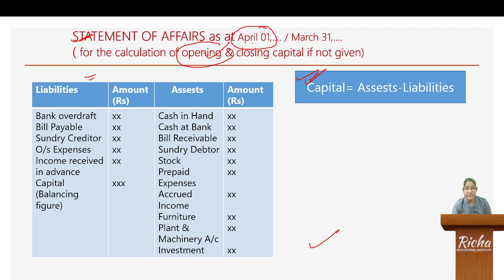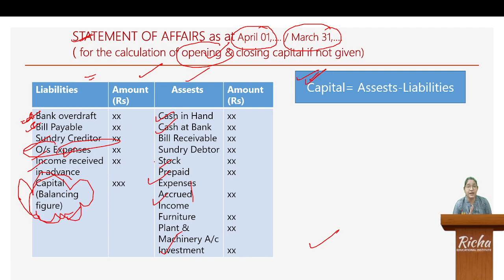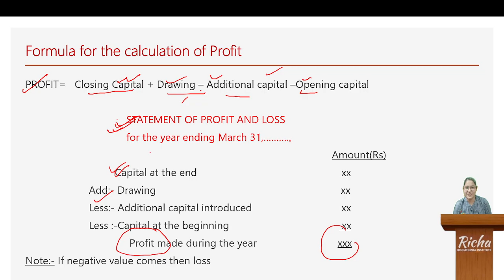Class 11 |Single Entry| Basics | Formula Part-1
Single Entry
# Formula
Part-1
# REI
# Accounts